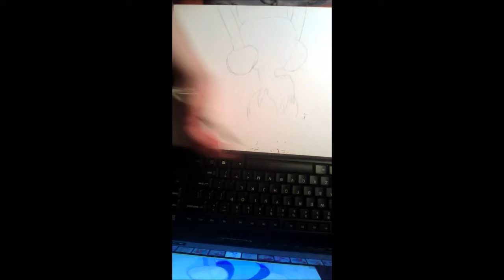Steven universe:Sapphire Speedpaint LIVE